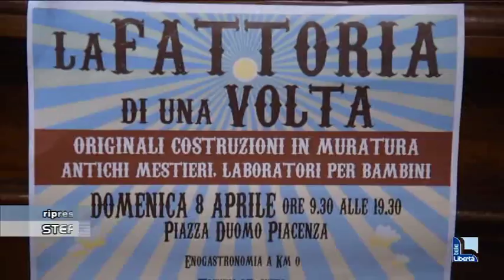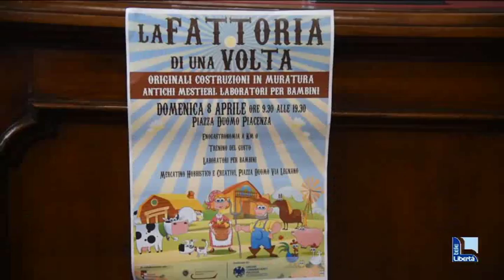Torna la “Fattoria di una volta”